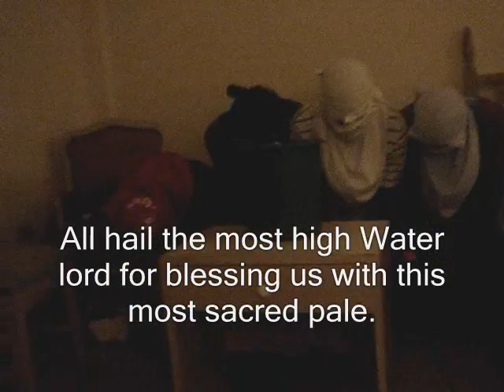Easter Ochi Weekend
Taliban in Ochi